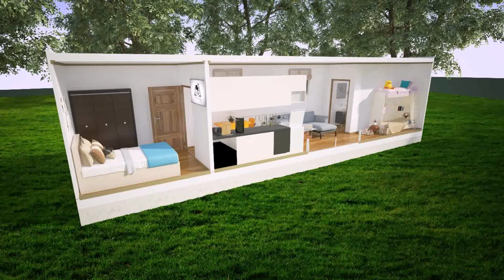Prefab Tiny House On Wheels For Sale